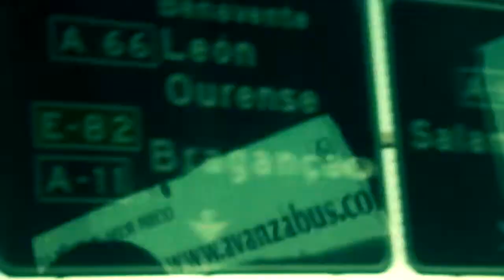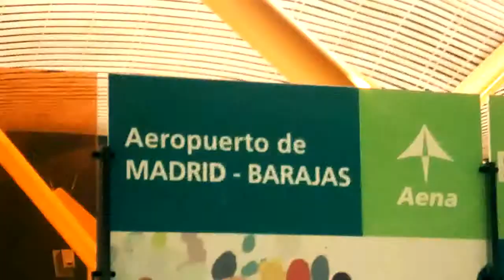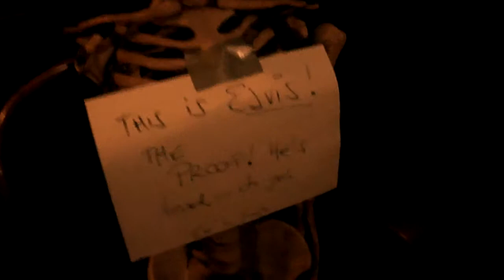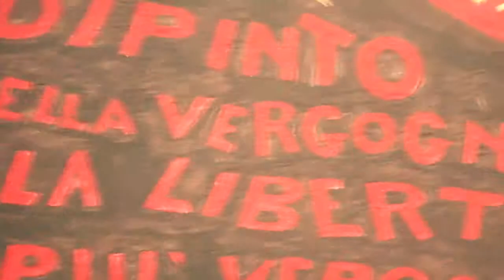#10 - Viajando pela Europa - FINLANDIA CARNAVALES TOUR 2011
EPISODIO #10 - PORTUGAL, ESPANHA, ALEMANHA - A viagem até Alemanha é feita por taxi, ônibus e avião. Em Berlin, se apresentam em dois locais estratégicos da capital alemã.

EPISODE # 10 - PORTUGAL, SPAIN, GERMANY - The trip to Germany is by taxi, bus and plane. In Berlin, plays in two strategic cultural spaces in the German capital.

Se quer adquirir este e todos os episódios deste documentário de forma gratuita para mostras, festivais ou outras formas de exibição, por favor faça sua solicitação pelo e-mail